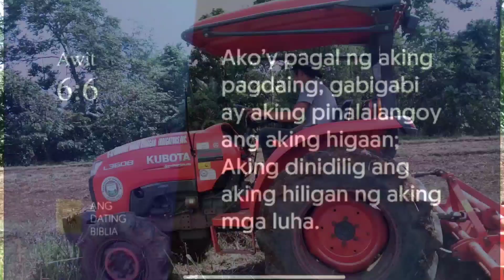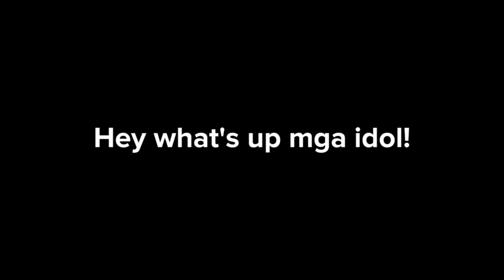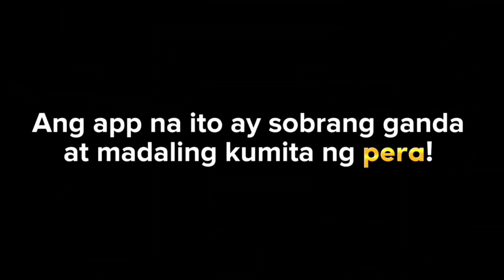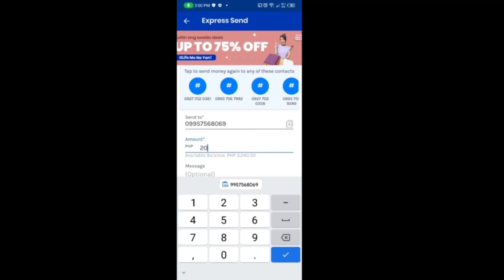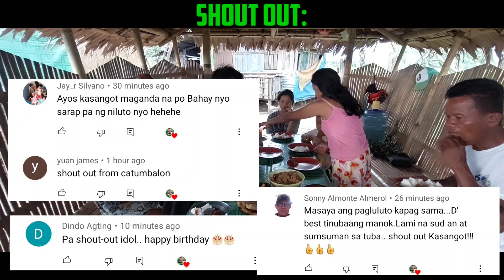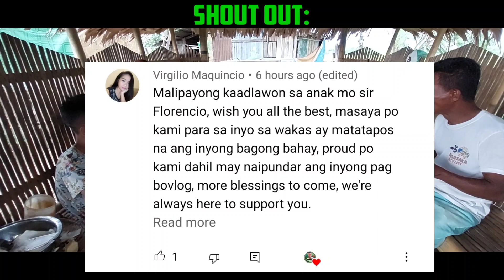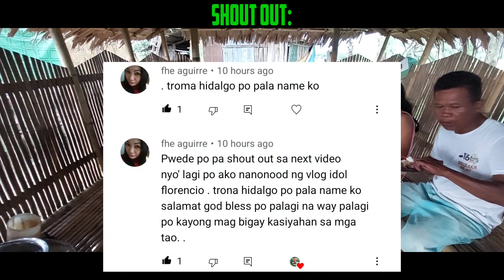Lumpiang Ubod ng Niyog || Heart of Palm Spring Rolls || Simple Life in Province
@Asay Tv Siete  /2nd Channel

GEARS:
Samsung A52
Video Editor:
Kinemaster

mananggutaysiete

"Bukidnon Yutang Natawhan" and
 "Love ko Valencia"